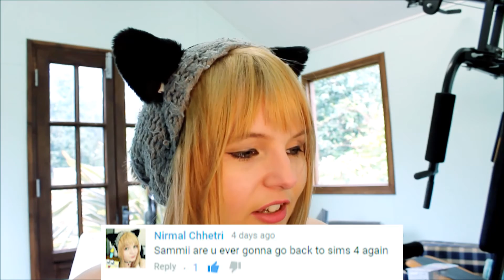IT'S SO FLUFFY! - Vlognesday!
HAPPY VLOGNESDAY ALL!  Once again, I jibber jabber.  About the weather, about life, about things sucking!  BUT ALL IS GOOD!  And I also answer some of your comments ;)  And also show off my FLUFFY HAT that I love ;3

What is it? It's a way to get your questions to me! It doesn't even have to be a question! But, if you want to ask me something or say something to me, NO MATTER HOW WHACKY IT IS, use Cakestions in the comments below or to me on Twitter at @Sammii_Cake and I'll try and answer it in the next video of Vlognesday! And your comment wiill almost guaranteed get answered in the video! Since there isn't too many people who comment right now ^_^ So, it's worth a shot, right?! ;D

Bye-Bye :3